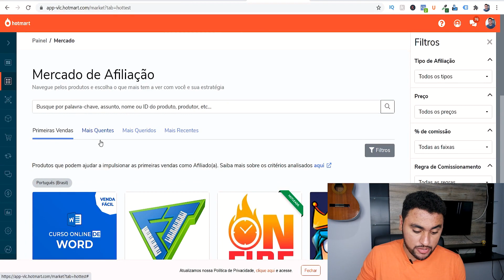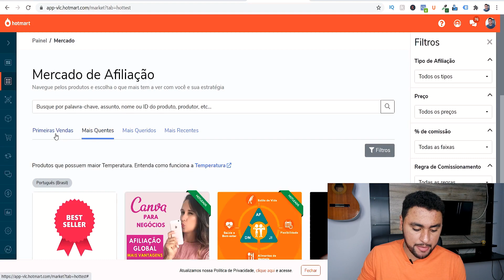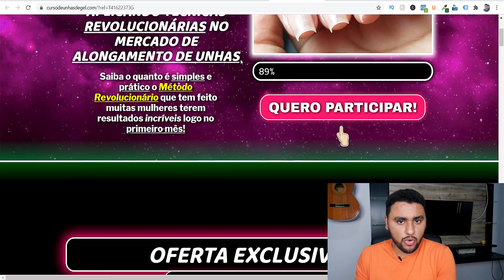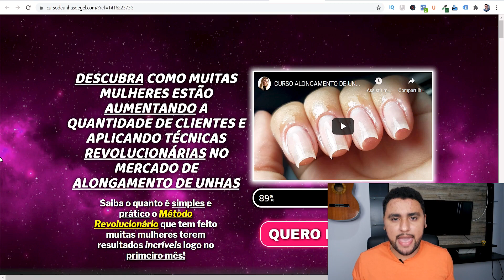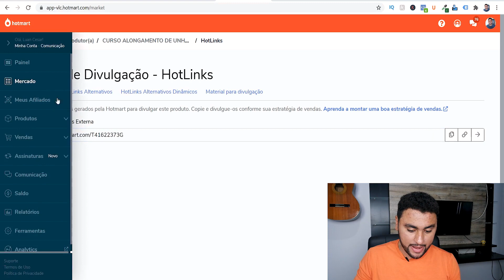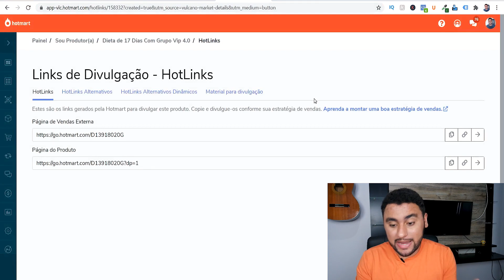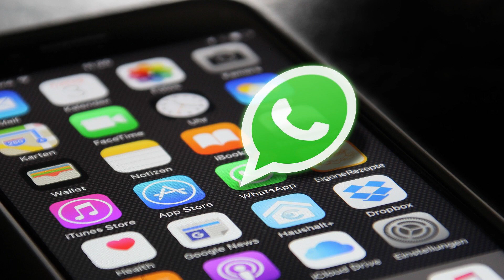💎 Como Fazer a PRIMEIRA VENDA Como AFILIADO no Hotmart Pelo Celular HOJE (Tutorial Completo)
Como fazer a primeira venda como afiliado no hotmart pelo celular hoje sem investir passo a passo.

🔻🔻🔻 Outros Vídeos para assistir: 🔻🔻🔻

Se você é iniciante hotmart, descobrir como fazer a primeira venda e conseguir ter resultados no marketing digital é um desafio.

Lembrando que você consegue fazer todo procedimento utilizando o celular.

Isso porque fazer a primeira venda no hotmart na maioria das vezes não sai no prazo e nem da forma que imaginamos e isso pode acabar desanimando um pouco.

Se você quer aprender como fazer a primeira venda no hotmart pelo celular passo a passo você precisa assistir esse vídeo.

Nele mostro como fazer sua primeira venda como afiliado pelo celular. Tudo que eu te passar aqui eu já testei e validei, basta colocar em prática.

Apesar de importante saber como fazer a primeira venda no hotmart passo a passo, você não deve focar somente nela…

É preciso entender o mercado para fazer a primeira venda na internet.

A estratégia que eu mostro é uma das melhores para vender na hotmart como afiliado rápido mesmo que você seja iniciante.

Nesse vídeo vou te mostrar como fazer a primeira venda como afiliado na Hotmart, Monetizze ou Eduzz. Isso porque vou te mostrar a melhor estratégia passo a passo de como vender no hotmart hoje.

Espero que goste desse vídeo de como fazer a primeira venda como afiliado no hotmart pelo celular.

IMPORTANTE

Pesquisas Relacionadas Sobre esse Assunto:
como fazer a primeira venda no hotmart,
como fazer a primeira venda,
como fazer a primeira venda como afiliado no hotmart pelo celular,
como fazer a primeira venda como afiliado,
primeira venda hotmart passo a passo,,
hotmart como vender,
como vender no hotmart pelo celular,
como vender no hotmart,
hotmart primeira venda,
primeira venda,
hotmart iniciante,
como vender no hotmart pelo celular iniciante,
como fazer a primeira venda na internet,
como fazer a primeira venda no hotmart pelo celular passo a passo,
como fazer a primeira venda passo a passo,
como vender na hotmart como afiliado rapido,